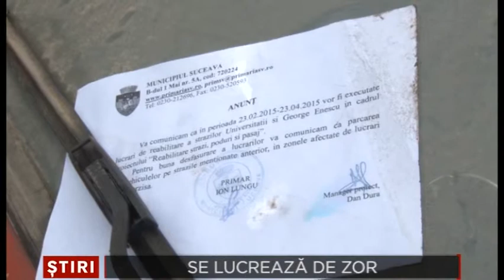Se lucreaza de zor